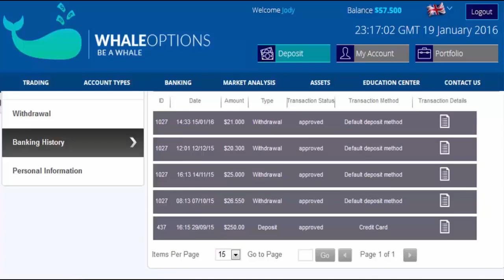Pump Trades Review - 3 Real Member Testimonial